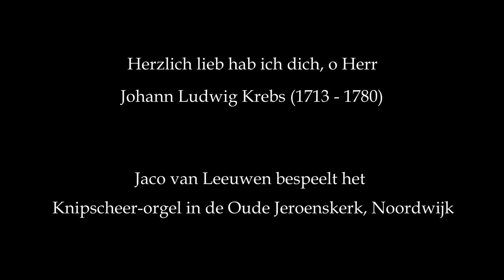Johann Ludwig Krebs: Herzlich lieb hab ich dich, o Herr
Herzlich lieb hab ich dich, o Herr - Johann Ludwig Krebs (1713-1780)
Jaco van Leeuwen plays the Knipscheer organ (1840)
Oude Jeroenskerk, Noordwijk (Netherlands)
Recording: February 26, 2021
©photos: Jaco van Leeuwen